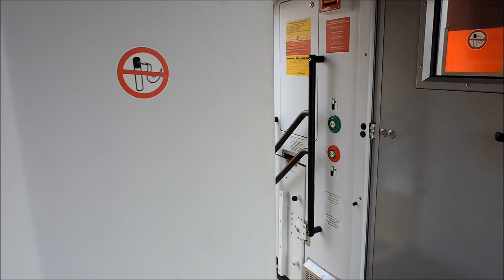Новый прицепной вагон № 341 Москва - Вена, скорый поезд № 21 Москва - Прага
Прицепной вагон № 341 Москва -Вена, скорый поезд № 21 Москва - Прага. Такие новые четырехместные вагоны курсируют в составе поезда  с сентября 2014 года.